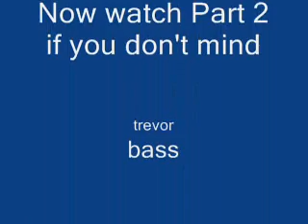In the name Of God Bass 1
Give me some credit for trying